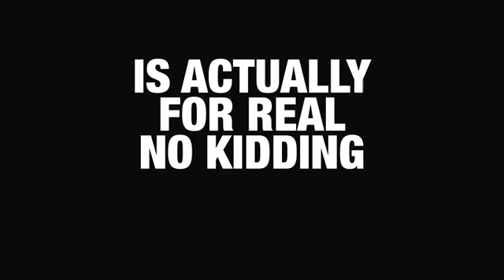MTV's THE STATE finally coming to DVD